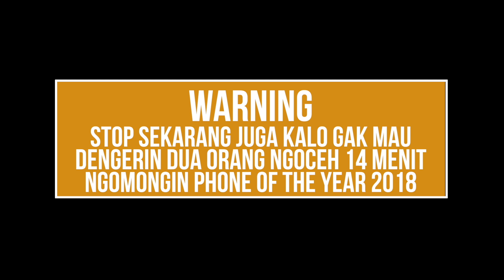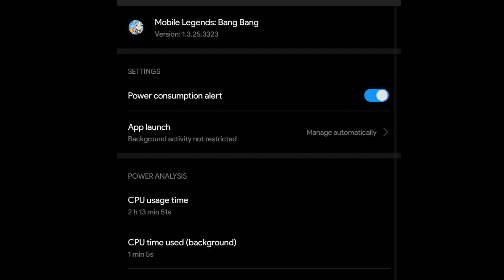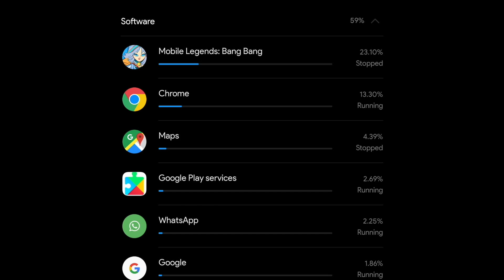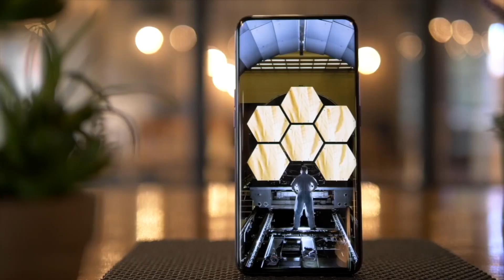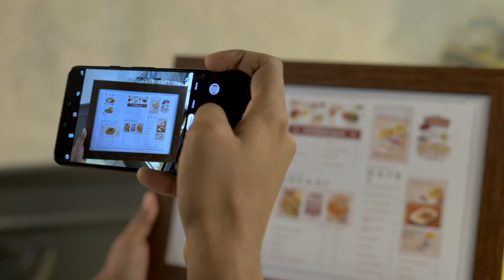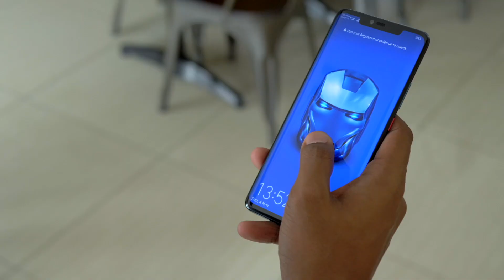Yang Terbaik Tahun ini! K2 GADGETS' PHONE OF THE YEAR 2018 - Indonesia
This is it ! Smartphone apa yang menjadi "smartphone of the year 2018" versi K2 Gadgets ? Cari jawabannya divideo ini. (Bahasa  Indonesia)

Untuk melihat gadget-gadget terbaru yang akan kami review, quick camera comparison, sesi quick unboxing (k2kwiki) dan update terkini mengenai K2 Gadgets, silahkan follow instagram dan Twitter K2 Gadgets via link dibawah ini.